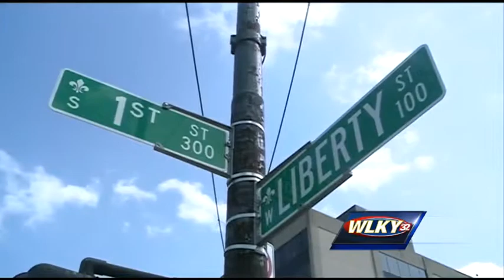Men accused in downtown violence exonerated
Four young men arrested after downtown violence in March were not indicted by a grand jury Tuesday.